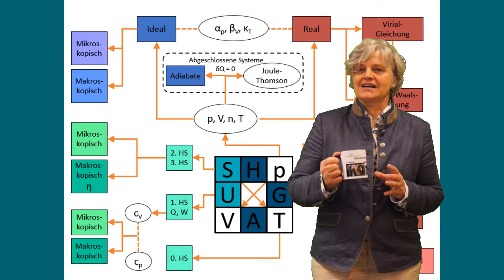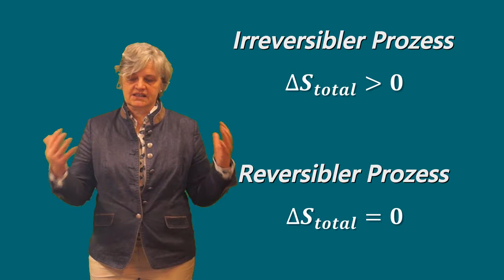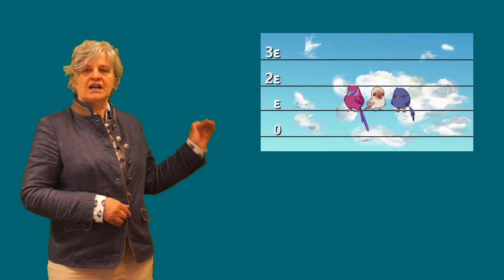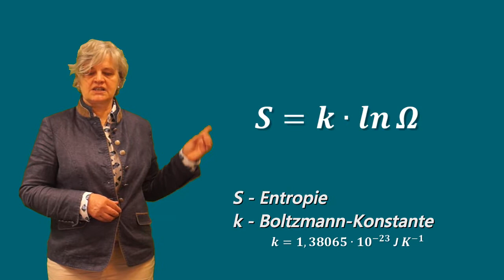Lehrvideo Thermodynamik Teil 13 Entropie 2. Hauptsatz